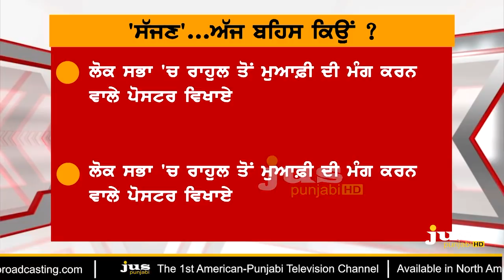Why Rahul Gandhi is Quiet on Sajjan Kumar's Conviction ? || To The Point || KP Singh || Jus Punjabi